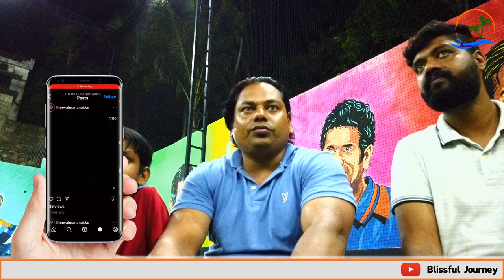Football & Cricket Revolution 2022 at Oval Sports Hub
Oval Sports Hub is a state of the art sports
facility located in between Attingal and Varkala at
Mananakku.
Shan & Saju Like minded friends ignited this
idea to support the football enthusiasts.
Let's Talk ! by Dr Amritjude